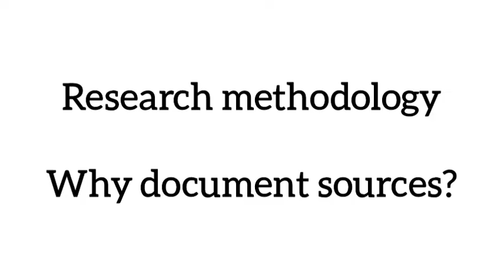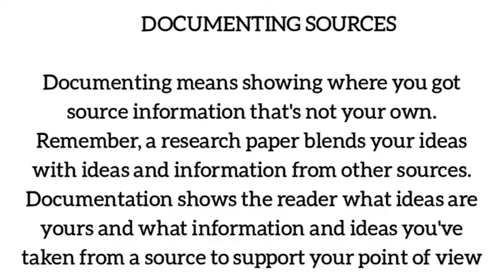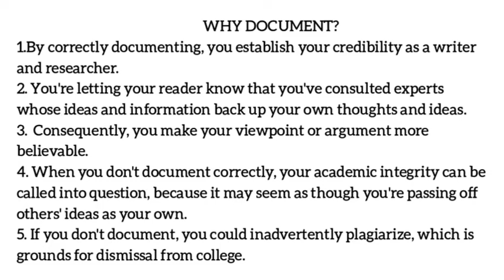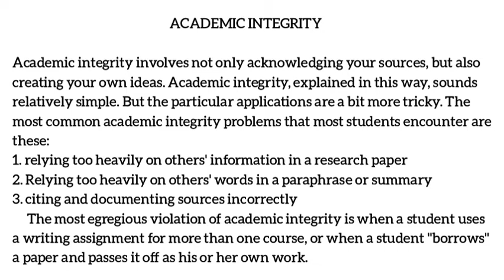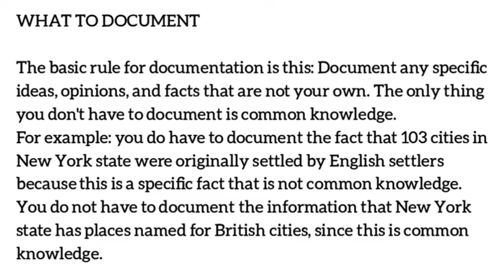Why document sources?| research methodology| English literature|tamil explanation 🤩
hi guys 😍hope this video may helpful for your examination ✨ all literary story summary available in my channel 🤩 support me in the way of subscribe our channel ❤️💯 all the best for your examination and future 🤩✨researchmethodology